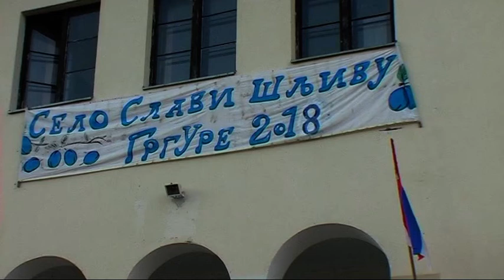Selo slavi sljivu Grgure 2018